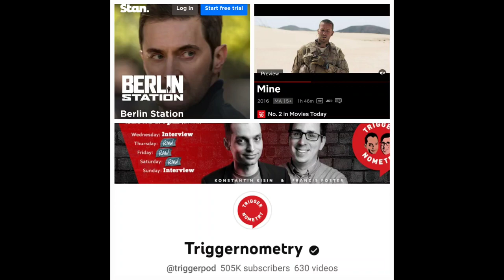What to Watch on Netflix, Stan & YouTube - (29 March 2023)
"Berlin" - Stan series, "Triggernometry" - YouTube channel, "Mine" - Military Movie on Netflix. Check them out!

Content: mostly Australian/International.

Travel, Good Film & TV, Wine, all my favourite things. Info about various places in Australia & if applicable what you need to bring with you/be prepared.

Please note that in Australia, the legal drinking age is 18. Wine is a Chardonnay from Kangaroo Island, Australia